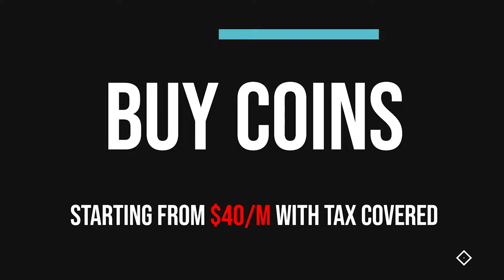INSANE NEW GOLDNE TICKETS! 4 NEW GT! SS METCALF, SWEAT, TEBOW, AND MORE! BEST GT DROP! | MADDEN 21